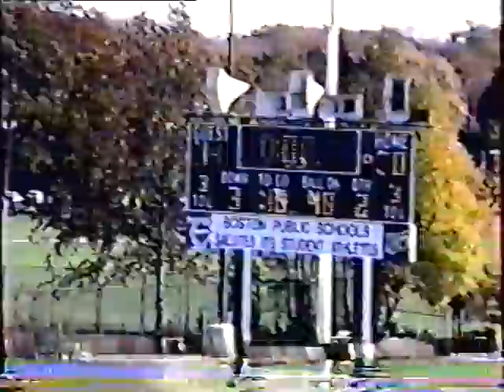Lincoln Sudbury, 28 at Boston Latin 8 (10/28/2000)